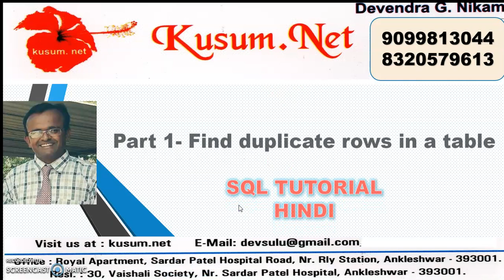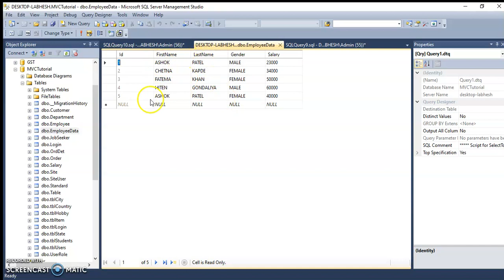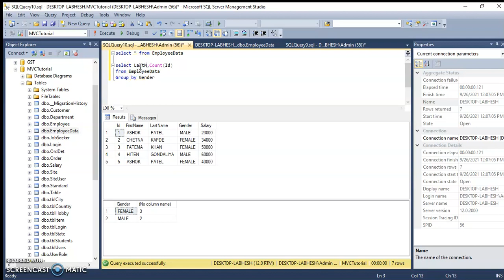FINDOUT DUPLICATE ROWS USING SQL QUERY || PART 1|| SQL TUTORIAL IN HINDI || SQL PROGRAM || LEARN SQL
DUPLICATE ROWS IN SQL
SQL ONLINE TUTORIAL
SQL INTERVIEW PRACTICAL
SQL SMALL PROGRAMS
SQL
DUPLICATE ROWS USING SQL QUERY
SQL IN HINDI
STORE PROCEDURE IN ASP.NET MVC
C# TUTORIAL
ASP.NET MVC HINDI TUTORIAL
Learn Web Application Development
ENTITY FRAMEWORK AND STOREPROCEDURE IN MVC
SQL PARAMETERS IN MVC
MVC TUTORIAL
LEARN C#
WEB API TUTORIAL
ENTITY FRAMEWORK
MODELS IN MVC
LEARN MVC
LINQ
ASP.NET MVC INTERVIEW
C# INTERVIEW
WEB API INTERVIEW